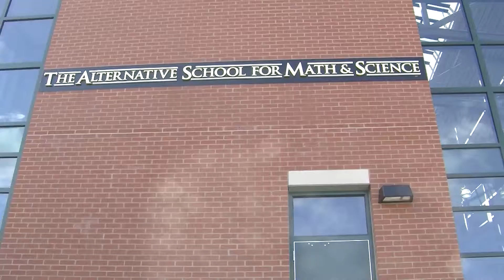ASMS Expansion BROLL